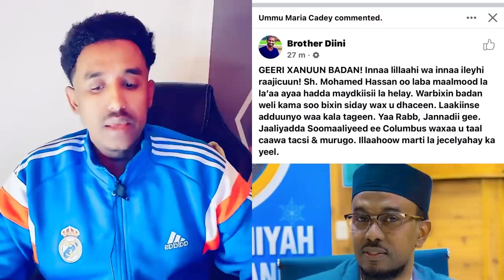SHEIKH MOHAMED IMAAMKI MASJIDKA ABU HUREYRA O COLOMBUS O SI ARXAN DARO AH LO DILAY MEYDKIS LA HELAY